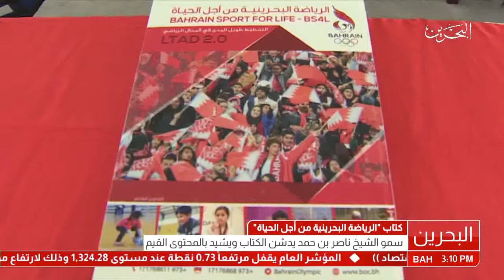البحرين : ناصر بن حمد يدشن كتاب "الرياضة البحرينية من اجل الحياة"